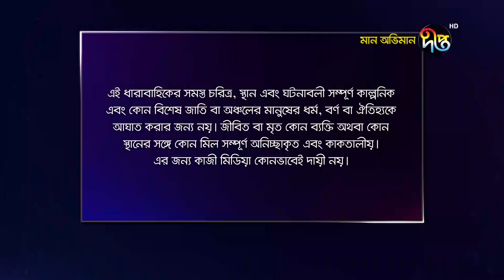মান অভিমান/Maan Obhiman, ep 74 | Rosey Siddique, Shibly, Shamapty, Tithi, and more | Deepto Natok